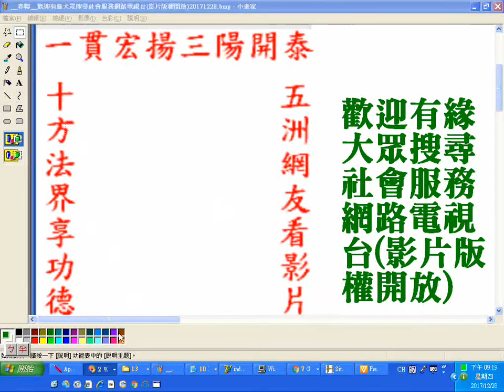春聯_歡迎有緣大眾搜尋社會服務網路電視台(影片版權開放)20171228 南無拿摩當來下生彌勒尊佛